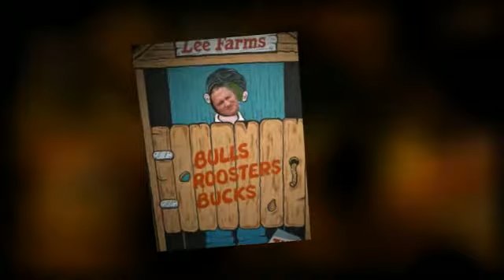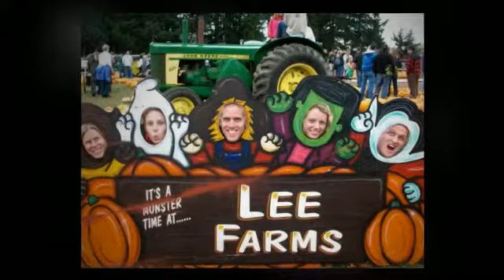Lee Farms Pumpkin Patch Oct. 2011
Misty and I, her sister Amy, my sister Libby and her husband Brian, plus our friends Josh and Bobby went to Lee Farms Pumpkin Patch today for some Haloween Fun!